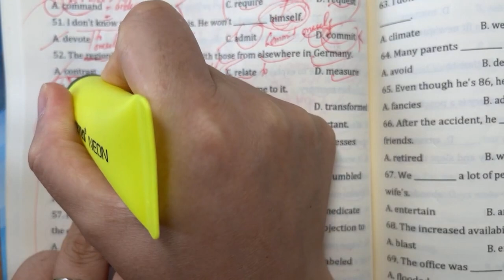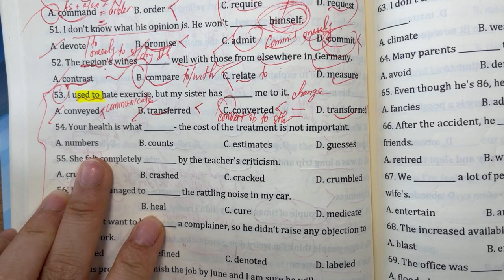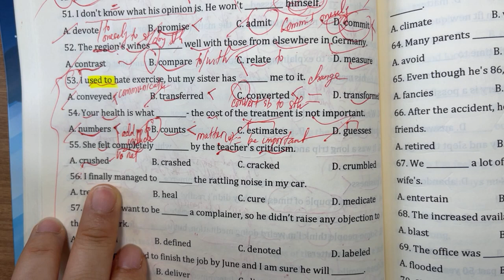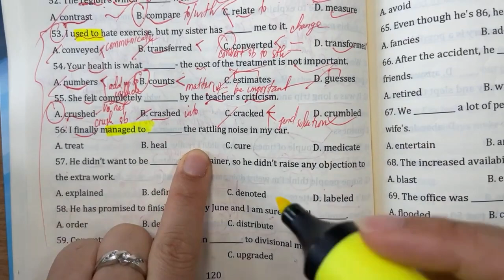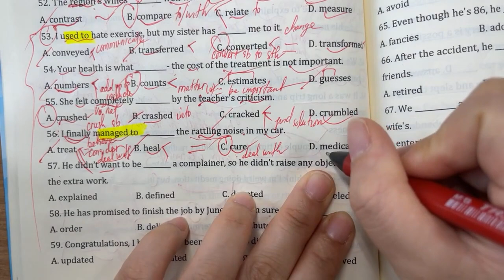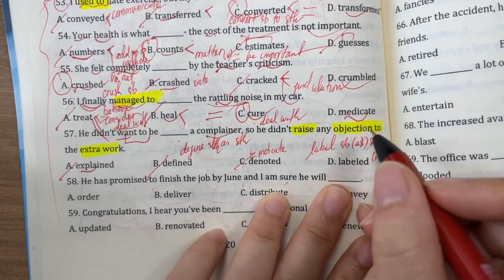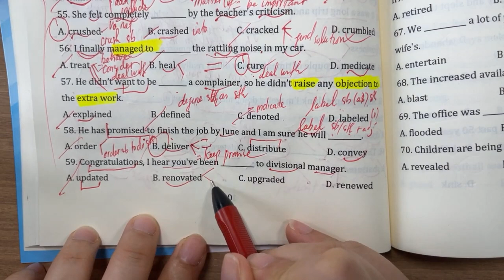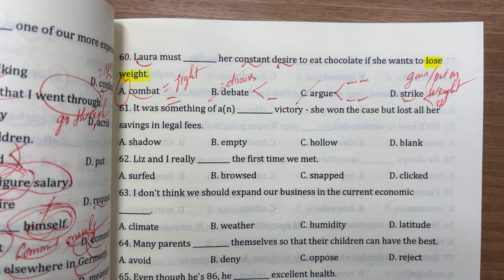TỪ VỰNG NÂNG CAO: Câu 53-60 | Trang Anh English